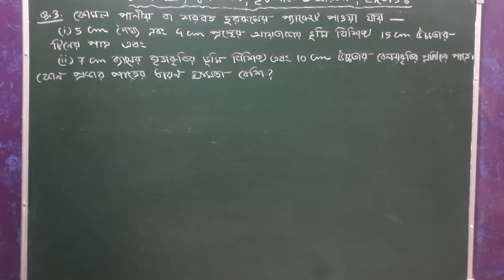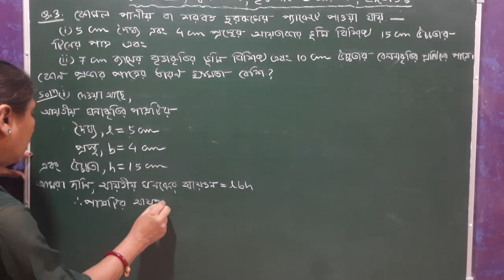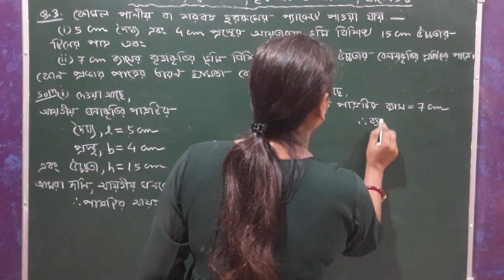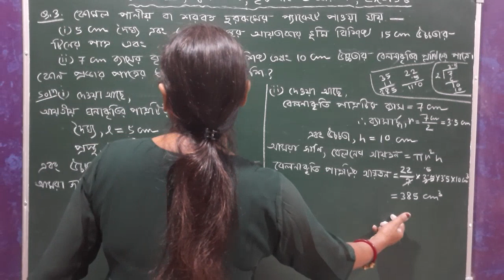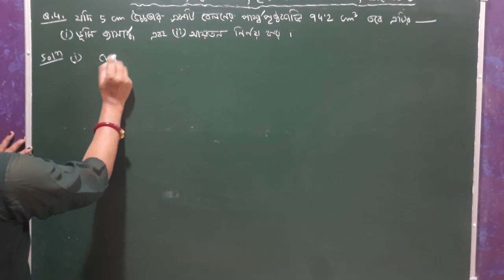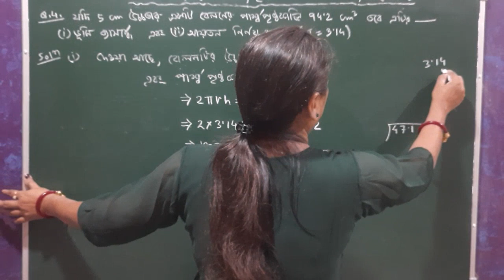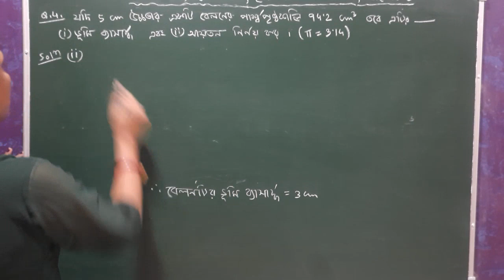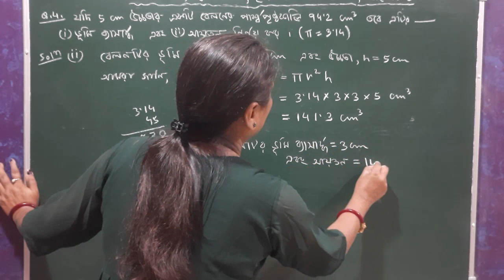Class IX, G.Maths, পৃষ্ঠকালি ও আয়তন | Ex - 13.6 ( Q. No. 3, 4 ) Bengali Medium | NCERT Solutions